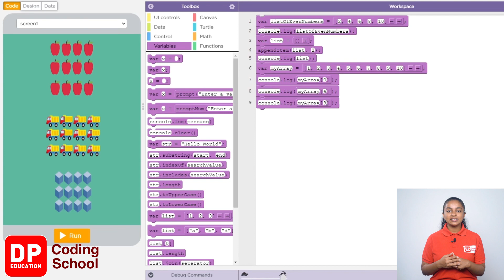Project 79 Step 3 - How to display the elements we want from an array